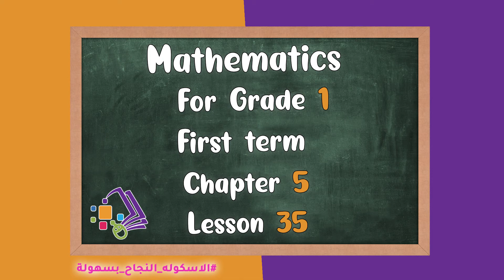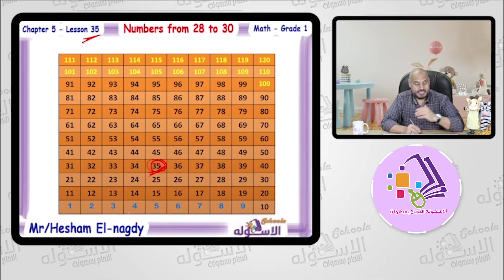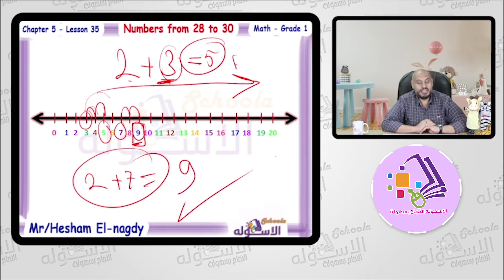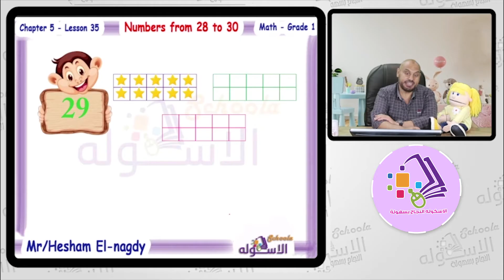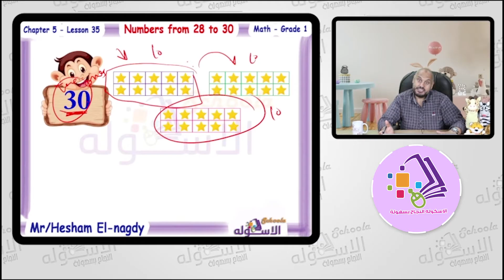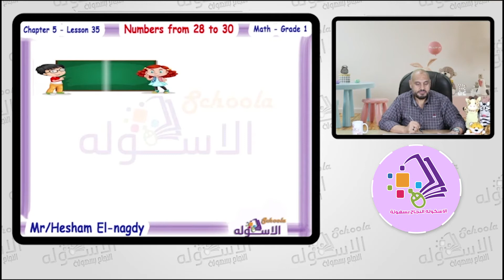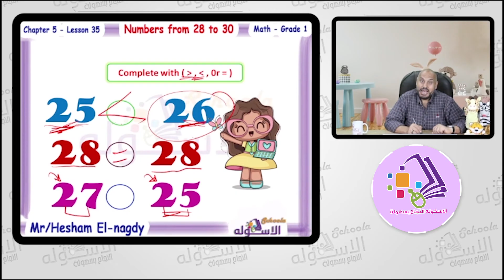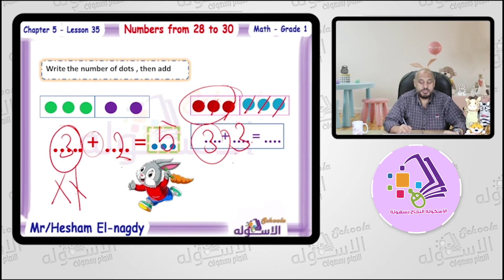شرح ماث أولى ابتدائي | Numbers from 28 to 30 | تيرم 1 - فصل 4 - درس 5 | الاسكوله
أ.هشام النجدي _ ماث _ الصف الأول الابتدائي _ الترم الأول _ الفصل الرابع _ درس 5 -
 Numbers from 28 to 30 -  المنهج المصري.